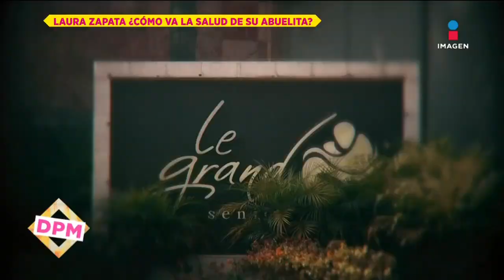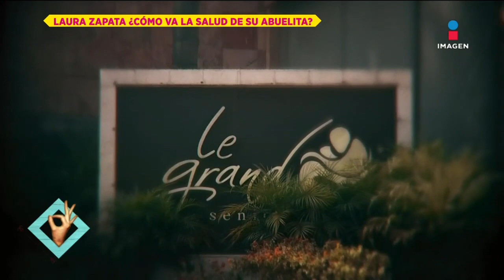Laura Zapata admite haber tenido roces con Lucía Méndez | De Primera Mano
Luego de que se rumoró que LauraZapata y LucíaMéndez se pelearon mientras grababan un proyecto, Laura fue cuestionada si esto fue cierto o no.

No te pierdas lo mejor del espectáculo de lunes a viernes De Primera Mano a las 2:45 p.m. con Gustavo Adolfo Infante, Mónica Noguera, Addis Tuñón y Lalo Carrillo por Imagen Televisión.